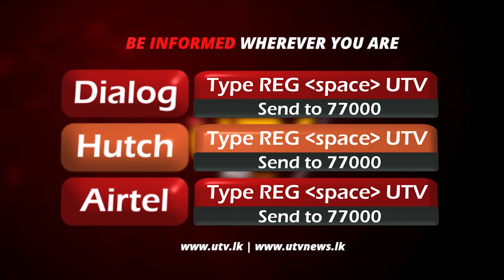අගමැති විදෙස් මහ කොමසාරිස්වරුන් තිදෙනෙකු මුණ ගැසෙයි